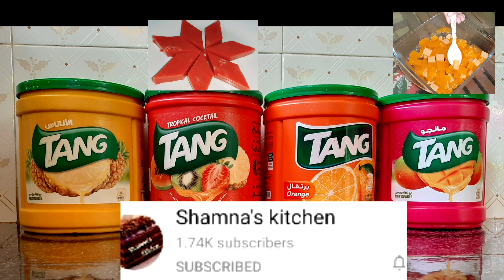ജെല്ലി മിഠായി//Jelly candy //മക്കൾക്ക്‌ ഇനി വീട്ടിൽ തന്നെ ജെല്ലി മിഠായി ഉണ്ടാക്കി കൊടുക്കാം...Ep#159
കടയിൽ നിന്നും വാങ്ങുന്ന പോലെ നല്ല പെർഫക്റ്റ് കടലമിട്ടായി

Dalgona coffee

Banana cake,, chocolate banana cake

കടല മിഠായി // കപ്പലണ്ടി മിഠായി